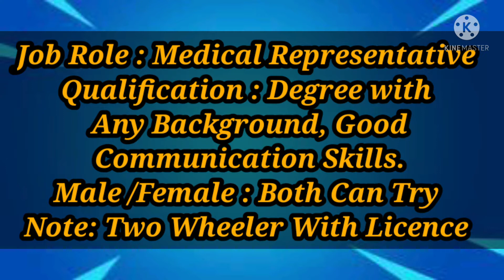Pharma Jobs In Bangalore | Fresher's Job Vacancies | Jobs In Telugu | Yash Telugu All In One Vlogs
Hi Friends